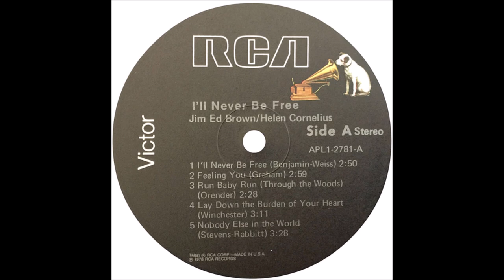Jim Ed Brown and Helen Cornelius - Nobody Else In The World [c.1977]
[Written by  Eddie Rabbitt]
Recorded 1979 by Eddie Rabbitt

Issued  on LP " I'll Never Be Free " [1978].

Jim Ed Brown [vcl refrain/vcl duet],
Helen Cornelius [vcl leader/vcl duet]
Others Unknown...Producer: Bob Ferguson.